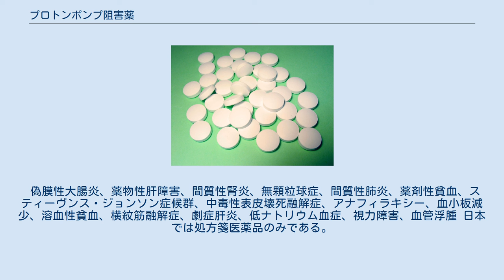プロトンポンプ阻害薬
プロトンポンプ阻害薬（プロトンポンプそがいやく、英: PPI; Proton pump inhibitor）とは胃の壁細胞のプロトンポンプに作用し、胃酸の分泌を抑制する薬である。
胃酸分泌抑制作用を持つ薬剤には他にヒスタミンH2受容体拮抗薬（H2ブロッカー）があるがプロトンポンプ阻害薬はH2ブロッカーよりも強力な胃酸分泌抑制作用を持ち、分泌抑制作用は用量に依存する。
H2ブロッカーよりも抑制作用が長時間持続する。
 プロトンポンプ阻害薬はプロドラッグであり、壁細胞内でスルフィンアミド型に変換されプロトンポンプ（H+,K+-ATPase）のシステイン残基とジスルフィド結合することで、プロトンポンプを不可逆的に阻害し胃酸の分泌を抑制する。
 プロトンポンプ阻害薬は以下の疾患の治療に用いられ、投与中は定期的に血液学的検査を行うことが望ましい。
 水酸化アルミニウムゲル・水酸化マグネシウム含有の制酸剤、ジゴキシン、メチルジゴキシン、イトラコナゾール、ゲフィチニブ、アタザナビル硫酸塩、クロピドグレルとの併用は注意また禁忌とされる。
ニューキノロン系薬剤との併用で偽膜性腸炎の発生率が上昇する。
 アメリカ軍の退役軍人（PPI群の15万7625人と対照群の5万6842人）の医療記録を対象にしたコホート研究によれば、H2ブロッカーの長期間使用患者と比較し、心血管疾患、慢性腎臓病、上部消化管癌による死亡リスクが高かったとする報告がある。
 偽膜性大腸炎、薬物性肝障害、間質性腎炎、無顆粒球症、間質性肺炎、薬剤性貧血、スティーヴンス・ジョンソン症候群、中毒性表皮壊死融解症、アナフィラキシー、血小板減少、溶血性貧血、横紋筋融解症、劇症肝炎、低ナトリウム血症、視力障害、血管浮腫 日本では処方箋医薬品のみである。